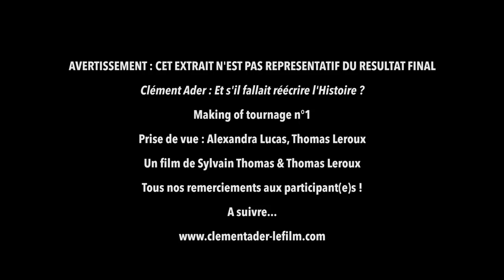Clément Ader - Le Film : Making of #1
Clément Ader : Et s'il fallait réécrire l'Histoire ?
Making of de la première session de tournage.